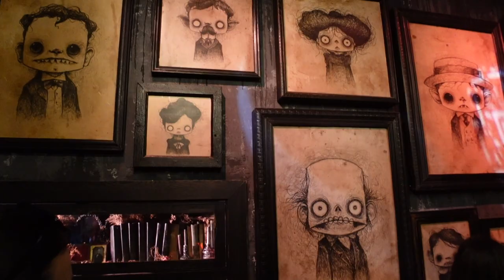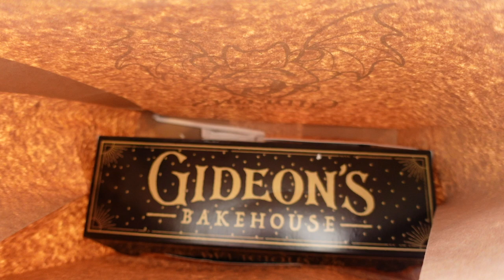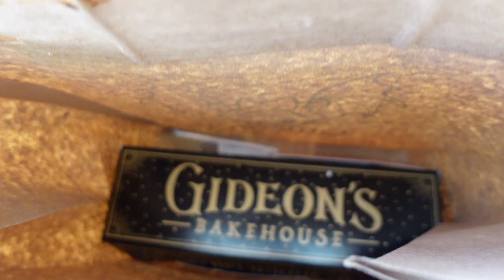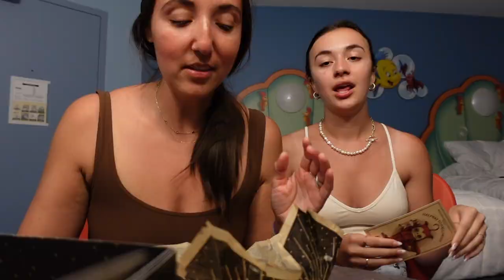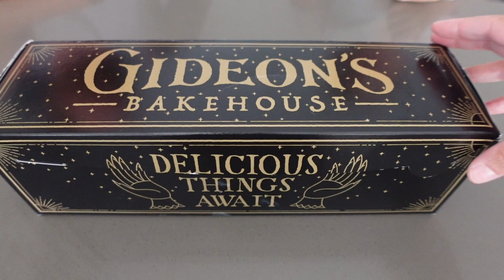Trying Gideon's Bakehouse Most Popular Cookies! Are They Worth The Hype?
On the fourth day of our Sister Walt Disney World trip we ended up taking a break from the Disney Parks and headed to Disney Springs! We were on the hunt for those famous Gideon's Bakehouse Cookies!! We got to Disney Springs right when it opened and made it just in time for the Gideon's stand by line. We waited about 30 minutes and it was well worth it! The inside of Gideon's is incredibly themed and a bit eerie. My little sister and I try the; Peanut Butter Cold Brew, Ginger Snap Cold Brew, Coffee Cake Cookie, Cookies and Cream Cookie, and the Pistachio Toffee Chocolate Cookie. I even take two cookies back home with me from Orlando to Los Angeles for Dan and Mila to try! You'll have to see their reactions to the cookies towards the end of this video!
Watch to see if we think Gideon's is worth all the hype!
Jacqui

Timestampes
00:00 Intro
01:01 Inside Gideon's Bakehouse
01:45 Peanut Butter Cold Brew
02:18 Ginger Snap Cold Brew
04:16 Coffee Cake Cookie
05:26 Cookies and Cream Cookie
06:38 Pistachio Toffee Chocolate Chip Cookie
09:25 Is Gideon's Worth The Hype?
09:41 Back In LA! Dan and Mila Taste Cookies
10:07 Mila Tries Chocolate Chip Cookie
10:37 Dan Tries Peanut Butter Crunch Cookie
11:12 Outro